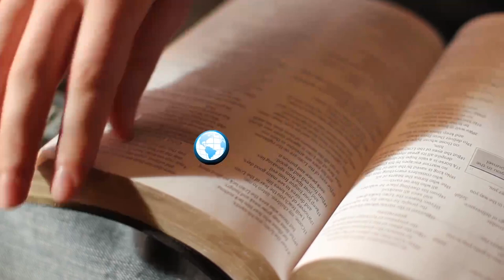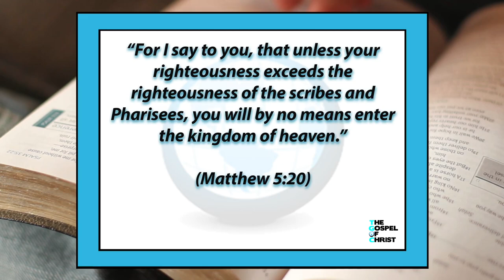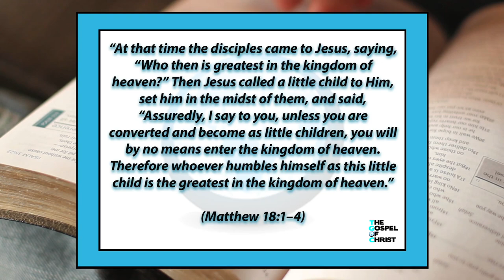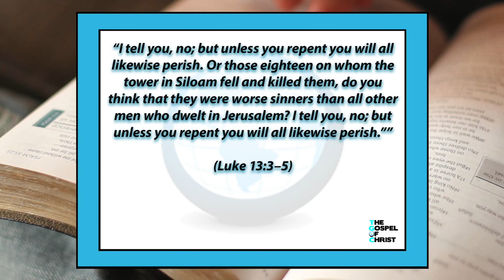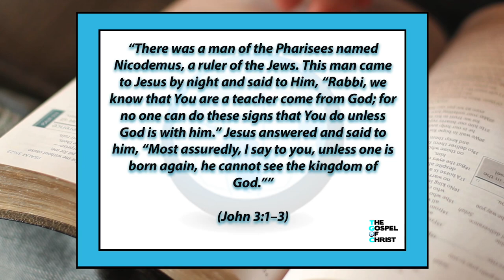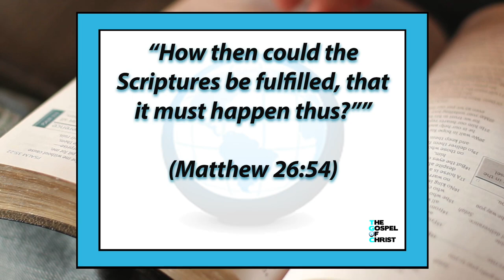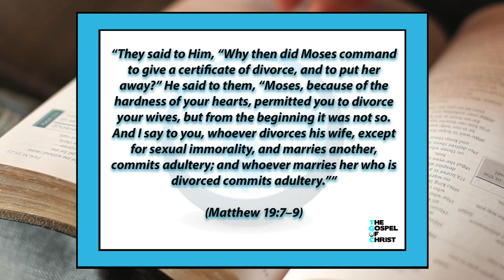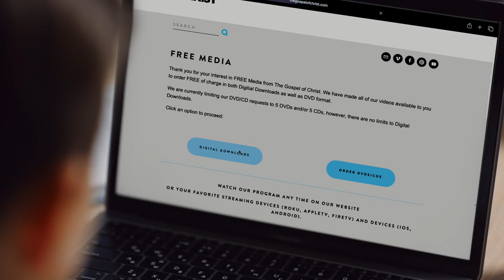Narrow-Minded Jesus - More About Jesus - The Gospel of Christ - MAJ 7